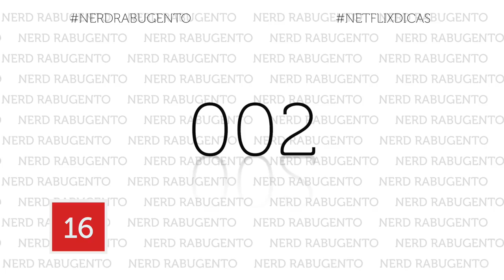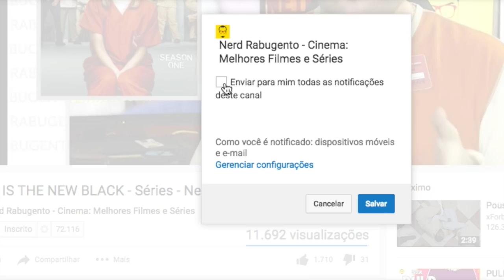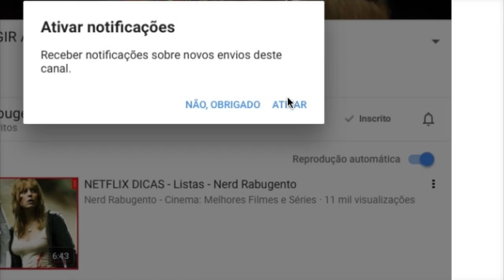NETFLIX DICAS - Listas - Nerd Rabugento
Saiu o segundo Netflix Dicas, a série de vídeos do Nerd Rabugento que vai ajudar você a não perder mais tanto tempo procurando filmes para assistir na Netflix.

Nesta lista tem Operação Invasão, um puta filme policial indonésio de porrada legal pracaralho, Headhunters, um suspense norueguês legal pracaralho, O Retorno dos Mortos Vivos, um filme de zumbis para você levar uns sustos e dar muitas risadas, O Fantástico Sr. Raposo, uma animação em Stop Motion legal pracaralho e O Sushi dos Sonhos de Jiro, um documentário sobre um japonês dono de um restaurante de comida japonesa. Todos os filmes disponíveis na Net Flix.

Você pode assinar Netflix grátis por um mês, não se se você sabe.

Lista dos Filmes para assistir na Netflix:
01. Operação Invasão (The Raid, 2011)
03. O Retorno dos Mortos VIvos (The Return of the Living Dead, 2985)
04. O Fantástico Sr. Raposo (Fantastic Mr. Fox, 2009)
05. O Sushi dos Sonhos de Jiro (Jiro's Dreams od Sushi, 2011)

 ►► PATRÕES:

Rafael Aureliano
Airton Jr.
Marcus Guilherme
Madson Mariano
José Vanz
Quarto Mundo
Jesus Ferreira
Leandro Anduzezin
Leando Jacobsem
Marcus Guilherme
Ezequiel Polastrelli
Silvio Luis de Almeida
Gustavo Vellame
Thiago Tormena
Kairton Pereira

 ►► PADRINHOS:

Ricardo Silvério
Ronaldo Salles
Kelvin Foz
Rebeca Gerbase
Ana Soares
Ary O. J. Kash
Otavio Ugá
Ada Santana
Cristiano Lopes
Luis Henrique

 ►► APOIADORES:

Osmar Veiga